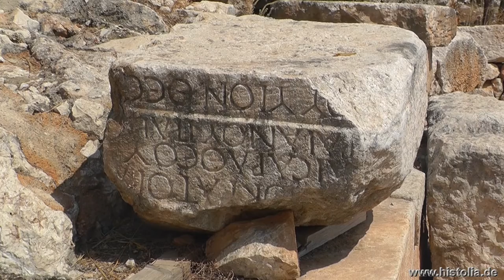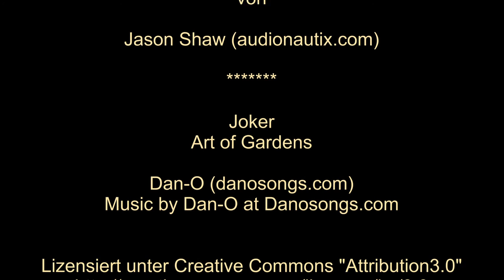Elaiussa-Sebaste in Kilikien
In Elaiussa Sebaste, einer Stadt aus dem 1.Jh.v.Chr., können u.a. das Theater und die Agora besichtigt werden. Im Umfeld gibt es zahlreiche Nekropolen.